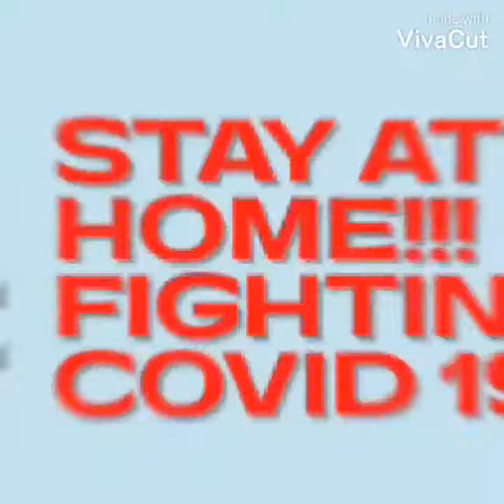HYPOCRITE by KINGZ V (Music Video)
New Song Available 👍

Hypocrite (Music Video)
KINGZ V
(ECLIPSE ALBUM)

MV Credit ;

Editor : GRIFFINDOR
Director : KINGZ V
Producer : DEATHLXRD

Follow up V.N ENTERTAINMENT @ IG
V.N ENTERTAINMENT Official